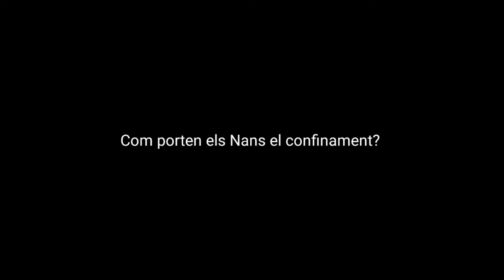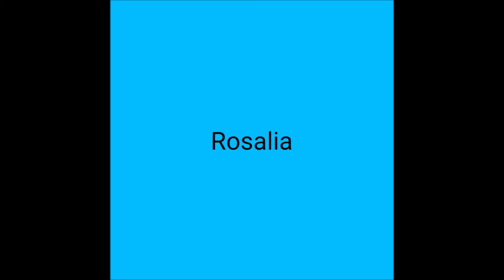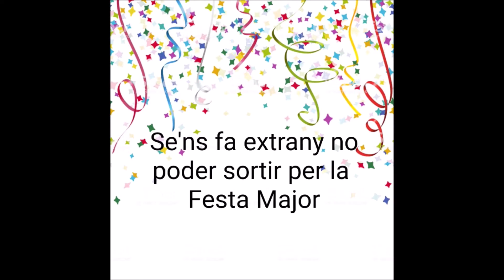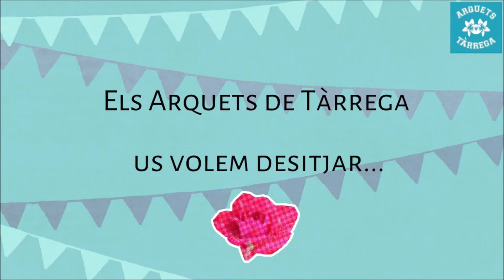FESTA MAJOR CONFINADA 2020: Eixida